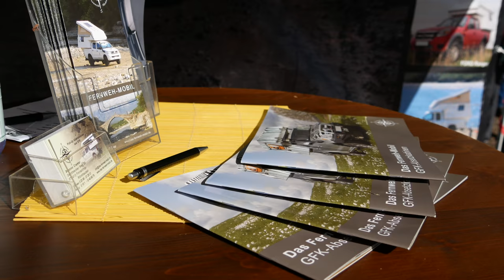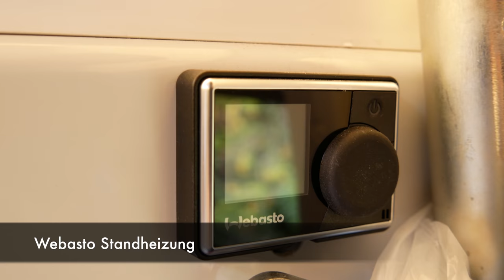Das Fernweh-Mobil - Neuerungen 2017/18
Das Fernweh-Mobil auf der Adventure Northside Messe 2017. In diesem Video sind einige der Neuheiten 2017/18 aufgeführt. Viel Spaß!